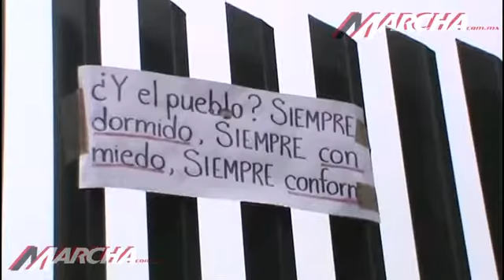Magisterio marcha en Xalapa; quieren respaldo en el DF